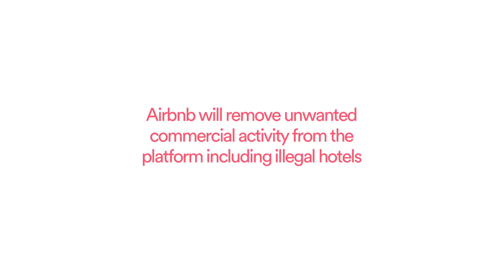Committed to working with the city of Vancouver | Airbnb Citizen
Airbnb and Vancouver’s thriving host community are committed to working with the city to develop common-sense home sharing rules that will benefit all of Vancouver.